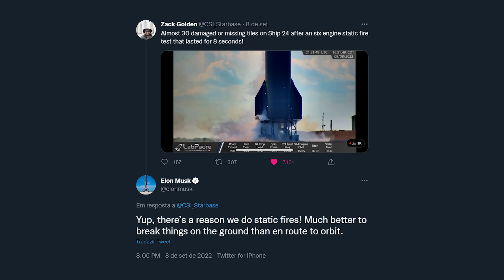Starship faz teste com 6 MOTORES, Artemis I pode lançar em Setembro | Drops Espaciais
A Starship 24 realizou um teste estático na última sexta-feira utilizando seus 6 motores Raptor 2. A queima durou cerca de 8 segundos e acabou iniciando um incêndio na região, que deu um certo trabalho para ser contido. Gerentes da NASA anunciaram essa semana que estão fazendo reparos no Quick Disconnect da plataforma e querem lançar a missão no dia 23 ou 27 de Setembro.

COMPRE SUA CAMISETA, MOLETOM OU PÔSTER DO CANAL NA LOLJA!

Converse com outros entusiastas do espaço no meu servidor do Discord!

Axiom Space wins NASA Task Order to Build Next Generation Spacesuits for Artemis III . Axiom Space.

NASA Taps Axiom Space for First Artemis Moonwalking Spacesuits. NASA.

00:00 Introdução
00:20 Lançamentos da semana
01:45 NASA anuncia que quer lançar Artemis I em 23 ou 27 de Setembro
03:00 Axiom Space fará os primeiros trajes do Programa Artemis
04:00 Starship 24 realiza teste estático com 6 motores Raptor 2
05:26 Boeing divulga vídeo do pouso da cápsula Starliner